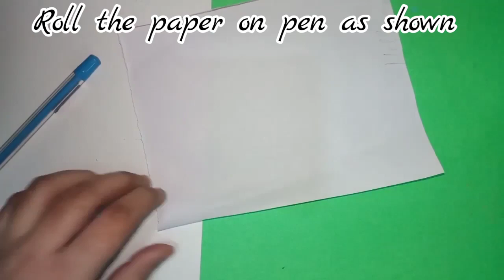Diy fruit pen at home/How to make fruit pen/Homemade 3 fruit pen/Diy 3 fruit pen at home easy/